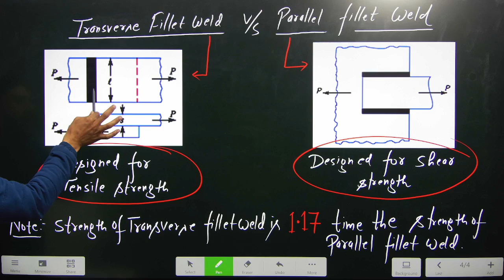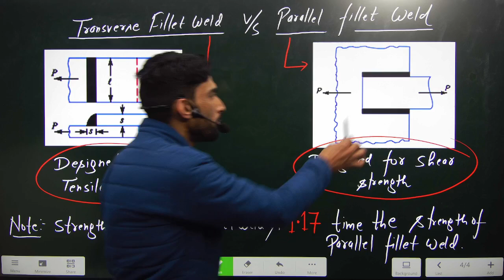TRANSVERSE AND PARALLEL FILLET WELD KYA HOTE HAI? DESIGN OF WELD JOINT